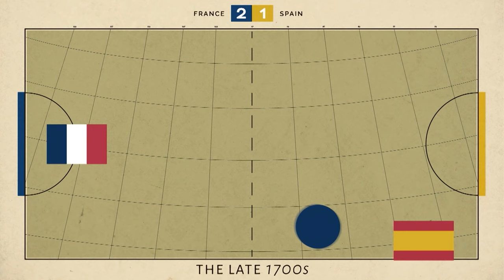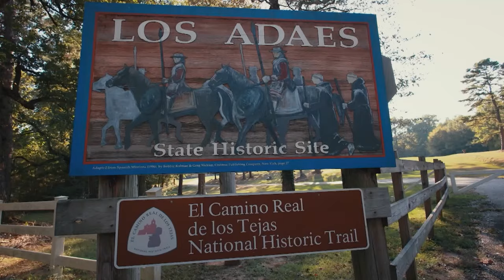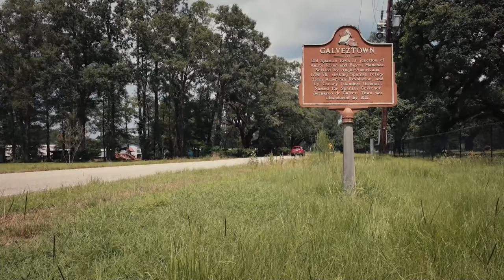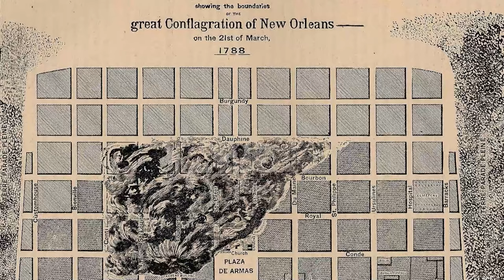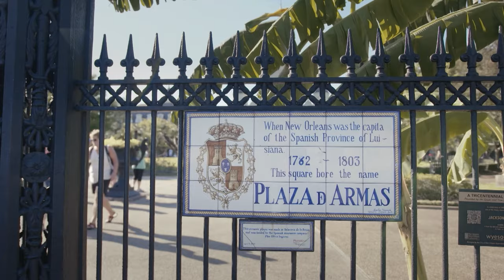Spanish Influence | Why Louisiana Ain't Mississippi...Or Anyplace Else! | Classroom